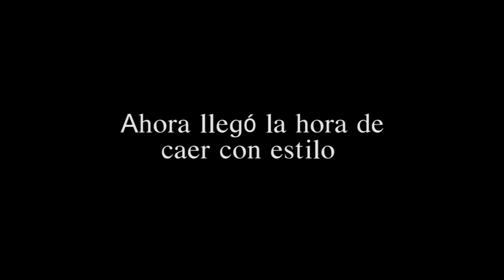TUBULARES Y SANDBOARD| LAS AVENTURAS DE DAYSI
Haribol amigos.

Aquí nuevamente, para mostrarles una nueva experiencia en un tour de Parcas-Ica, que hice con mi familia. Un videito corto, espero les guste.